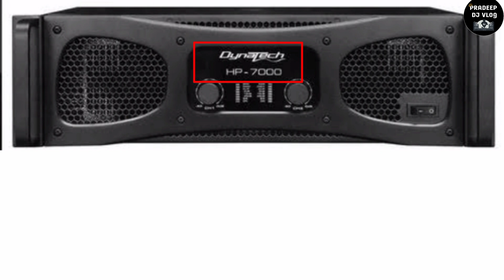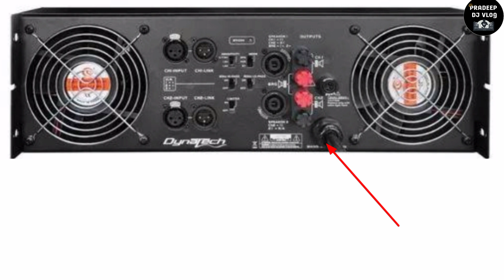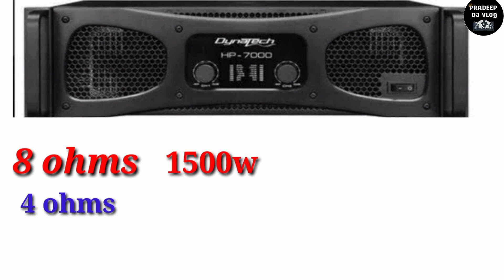DynaTech Hp-7000 Amplifier price Ditels || pradeep dj Vlog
DynaTech Hp -7000 Amplifier & P Audio SPEAKER Price | Pradeep dj Vlog

Hello Everyone, आज मैंने इस वीडियो मैं DynaTech hp 7000Amplifier  price के बारे मे जाकारी दिये हैं, उम्मीद है आपको मेरा वीडियो पसंद आयेगा।।